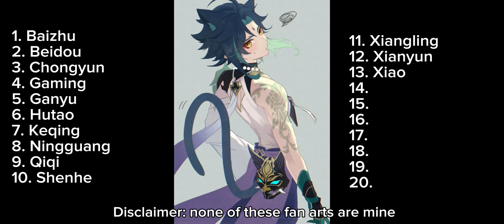It’s time for my favourite Genshin event :D